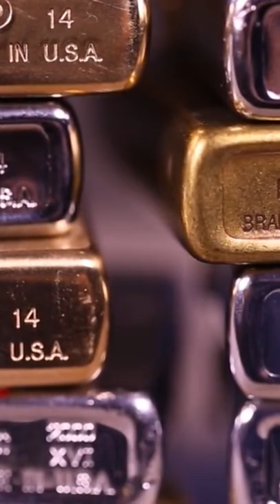Beware of Fake Zippo. identify Original Zippo.